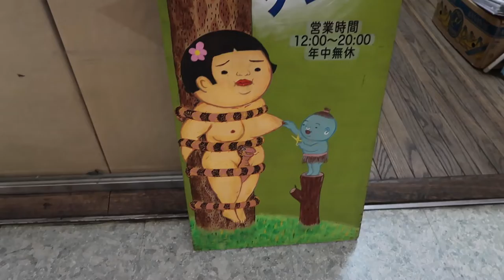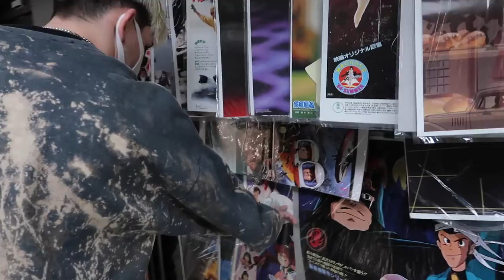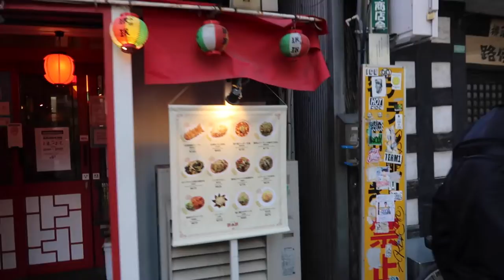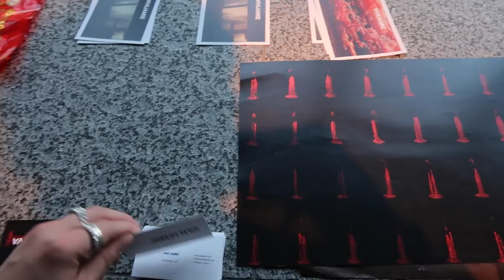Streets of Nakano underground arcade. (Tokyo University of Arts Show Case)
Went to see some cool places before we went to our friend's art uni show casae.